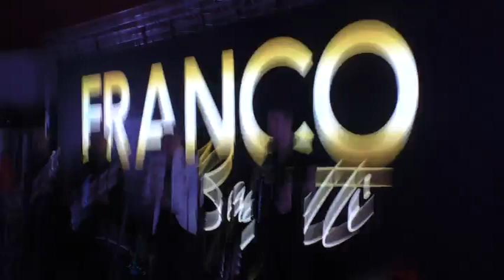FRANCO BAGUTTI BAND-( INIZIO SPETTACOLO SERATA SOTTO LE STELLE ) LA DANZA DEL SOLE